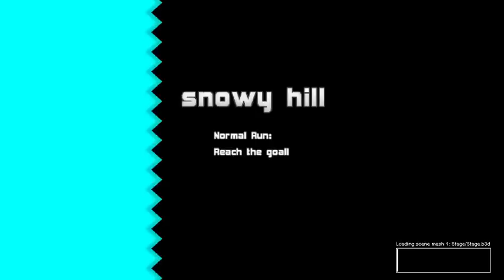Sonic World R5 Sonic (Boom) Release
What has not been done

Make Sure you have the modded Version.